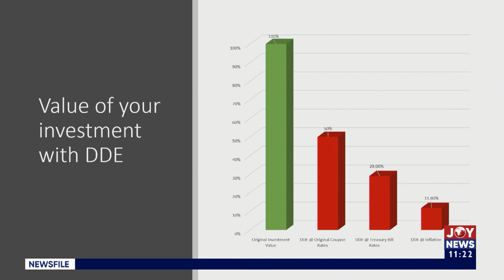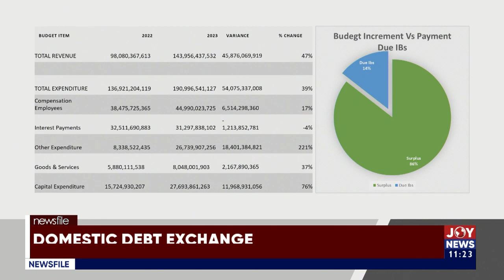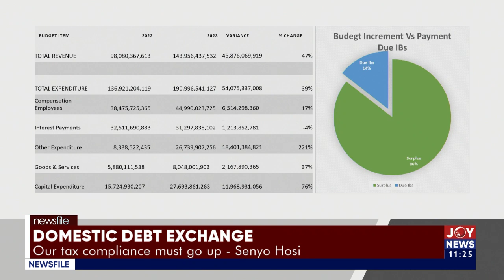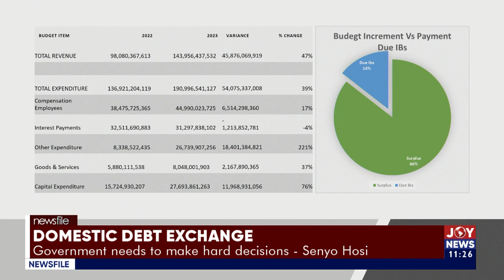Newsfile: Gov't doesn't need money of individual bondholders to prop up the economy - Senyo Hosi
Newsfile: Government don't need money of individual bondholders to prop up the economy - Senyo Hosi